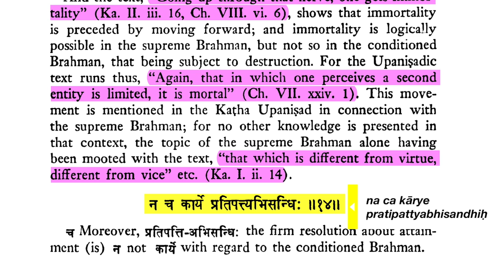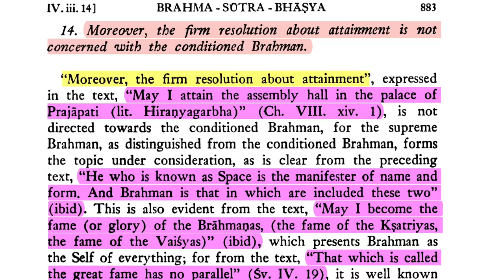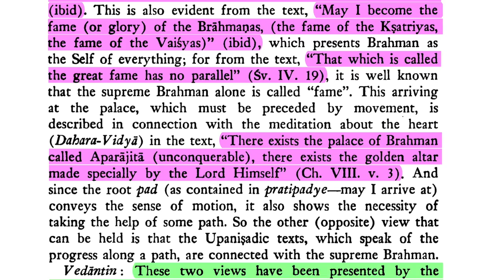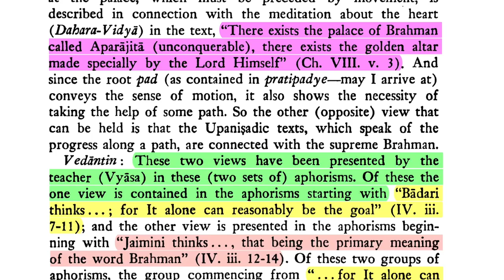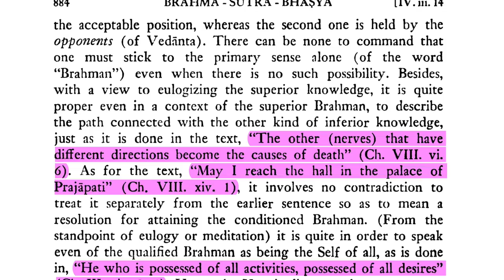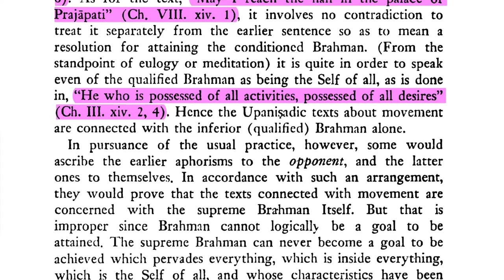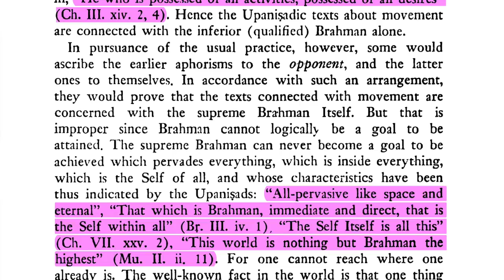Brahma-sūtra 4.3.14: (Should we Believe) Jaimini or Bādari?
Sūtra 14. "Moreover, the firm resolution about attainment is not concerned with the conditioned Brahman."

Śaṅkarācārya: These two views have been presented by the teacher (Vyāsa) in these (two sets of) aphorisms. Of these, the one view is contained in the aphorisms starting with "Badari thinks ... ; for It alone can reasonably be the goal" (Brahma-sūtra 4.3.7-11); and the other view is presented in the aphorisms beginning with "Jaimini thinks ... , that being the primary meaning of the word Brahman" (Brahma-sūtra 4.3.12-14). Of these two groups of aphorisms, the group commencing from " ... for It alone can reasonably be the goal" can prove the falsity of the other group commencing with "that being the primary meaning", and not vice-versa.

DOWNLOADS